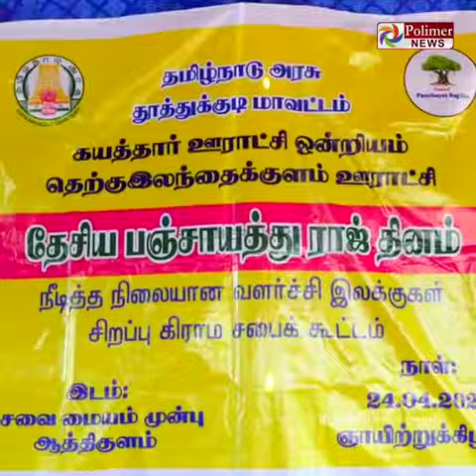கோனார் வீட்டு கோமகள் || சாதனை பெண் சஞ்சனா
சாதனை சஞ்சனா...! - வாழ்த்துகள்.

இன்னும் பல சாதனைகள் செய்ய வாழ்த்துவோம்.